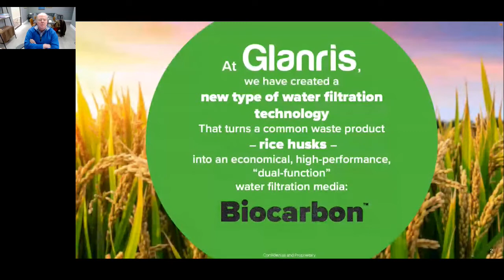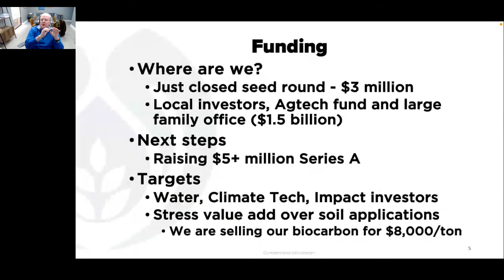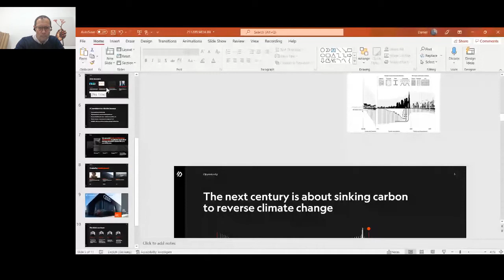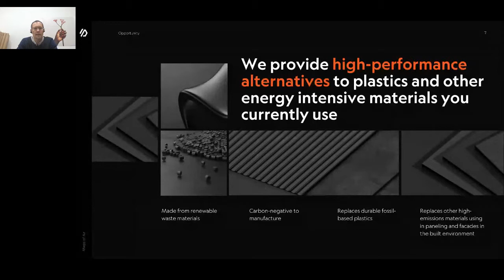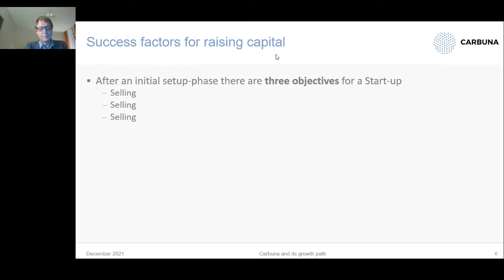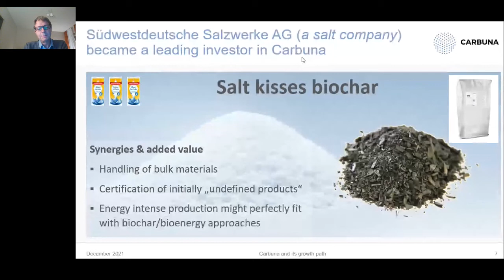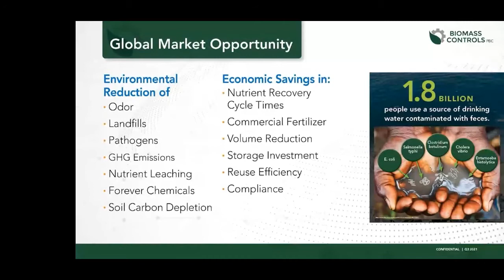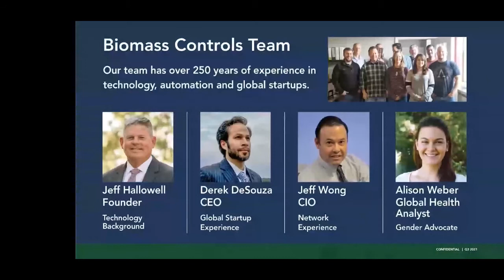The Future of Biochar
This session was part of International Biochar Initiative's 2021 Annual Symposium: The Business of Biochar, a three-day virtual event.

International Biochar Initiative (IBI) provides a platform for fostering stakeholder collaboration, good industry practices, and environmental and ethical standards to support biochar systems that are safe and economically viable.

🌱 Biochar is a powerfully simple tool to fight global warming. Join the biochar community! 🌱